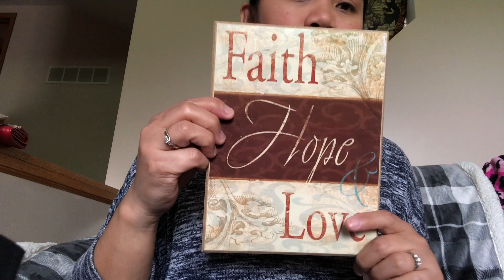Mga nabili ko sa garage sale...